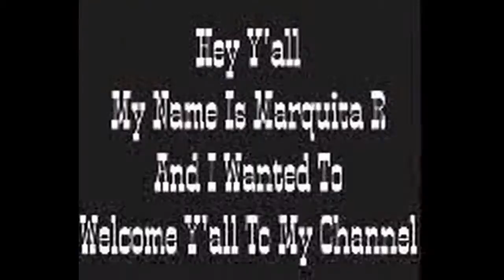Gym Day (9.29.16)